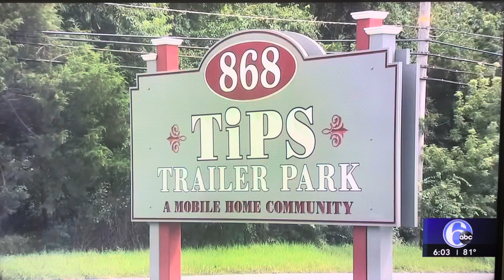USPS Channel 6 News